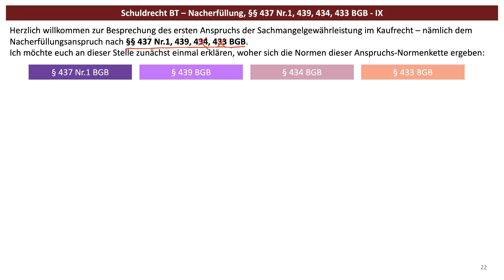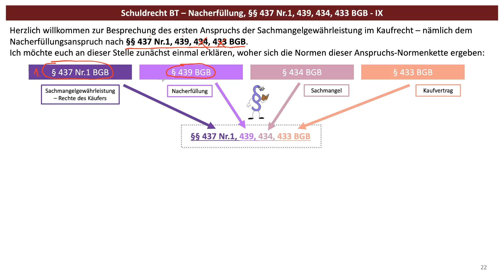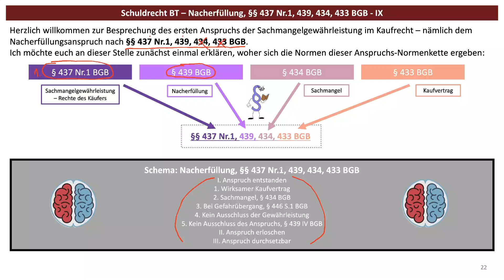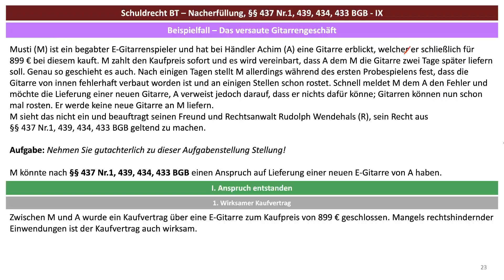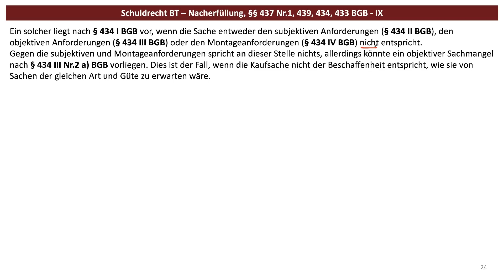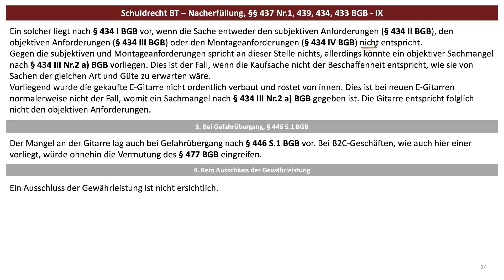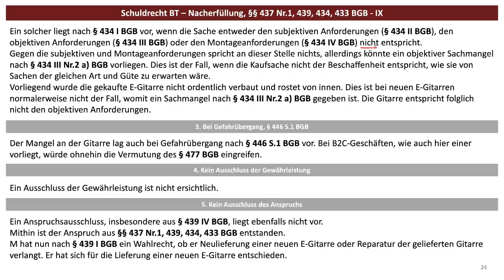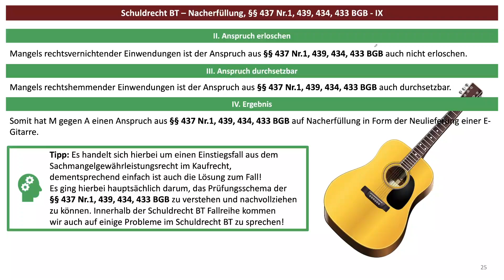Nacherfüllung, §§ 437 Nr 1, 439, 434, 433 BGB - Schuldrecht BT 09